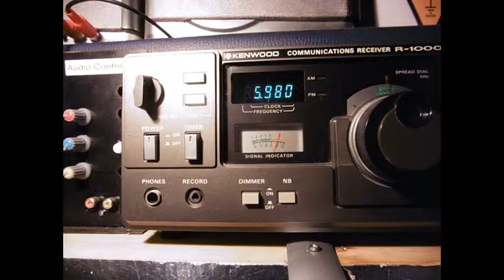VoA Voice of America, 2017August11 21:13 UTC 5980 kHz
2017August11 21:13 UTC 5980 kHz
VoA Voice of America
strong signal S9 R3 severe fading-3, and noise
via the 100 kW transmitter from Seleby / Botswana
in french Language
learning english with the VoA